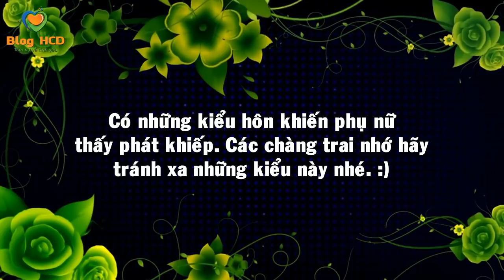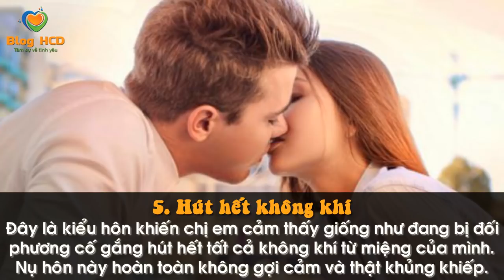9 Kiểu hôn khiến phụ nữ thấy phát khiếp. Con trai nên biết nhé! | Blog HCĐ ✔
Có những kiểu hôn khiến phụ nữ thấy phát khiếp. Các chàng trai nhà mình nhớ hãy tránh xa những kiểu này nhé. :)

♫ Bài hát: Vexento - Tevo